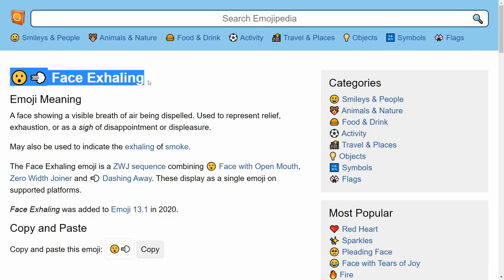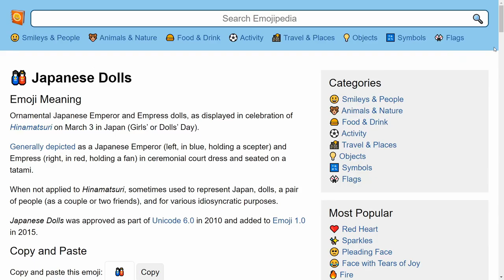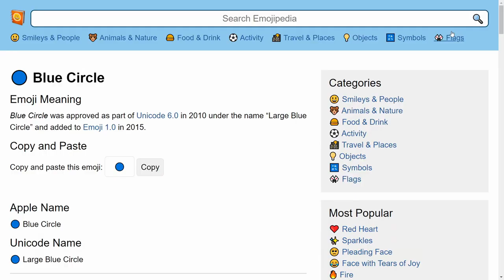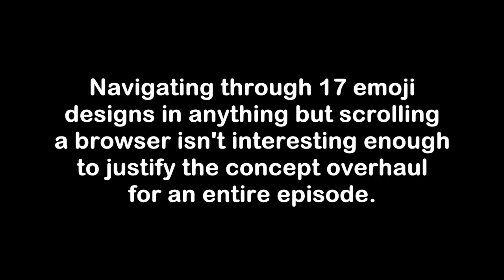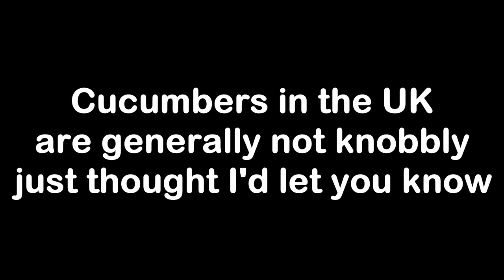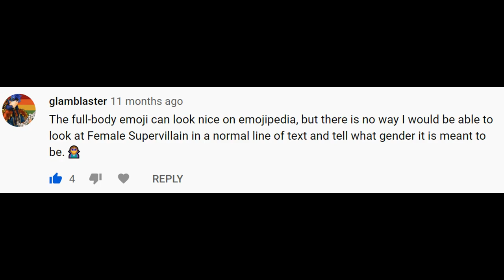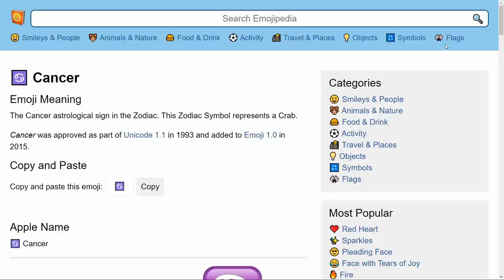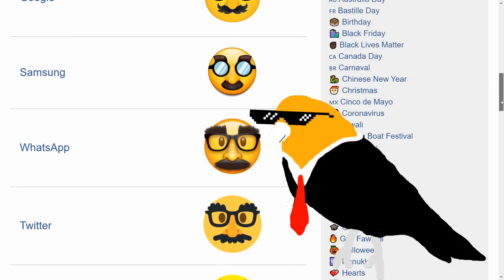Mixed Emoji 98 - Concepts 😮‍💨🪧🎎🔵🗃️🥒🏓🥲♋🥸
Reuploaded a few days later. There was one character mistyped in the first upload of this. I can't stand that; it'd bug me forever. Somehow the mistakes in my other uploads are fine.
tbh I noticed a further flaw when fixing that one, this one the fault of the software. fixed both.
If you liked that video, Like this video as a favour.